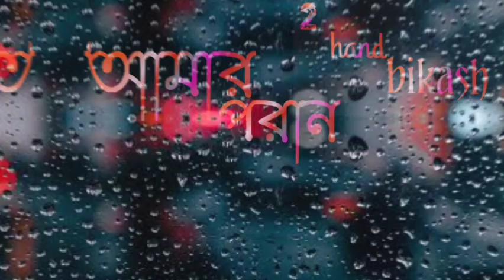আমার পরান যাহা চায় bangale status........